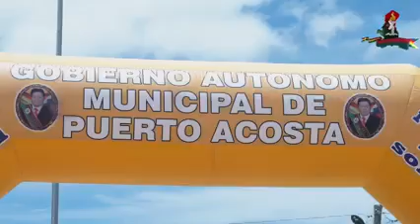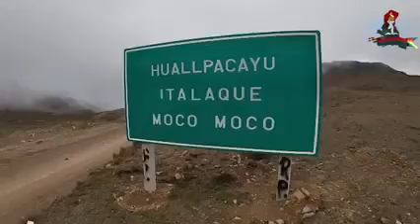Puerto acosta, circuito turístico de la provincia camacho